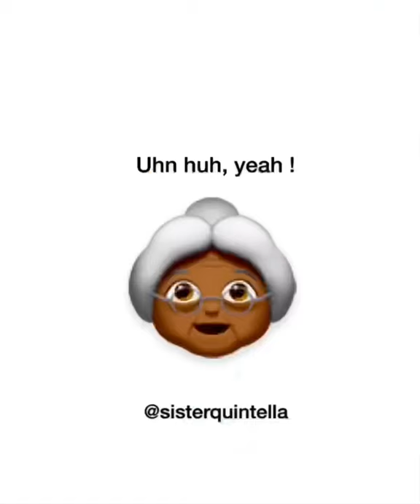Quin Quin loses the remote control.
Quin Quin loses the remote control while trying to watch The Wendy Williams Show